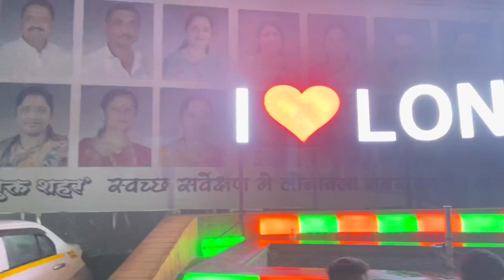Lonavala Valvan village resort | tiger point | Car Sound system | With Friends